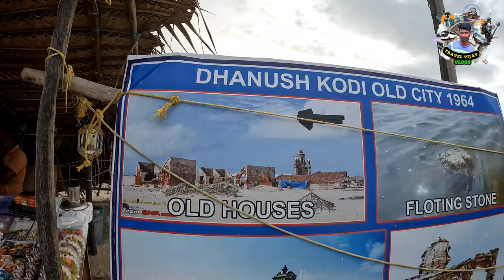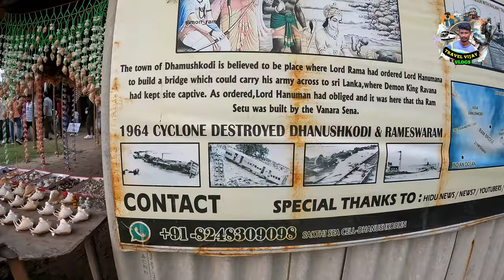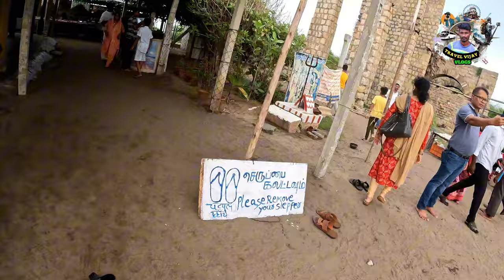அழிந்து போன தனுஷ்கோடி 😭அரிச்சல் முனை🔥 Dhanushkodi 🔥 Pamban Bridge 🌉 ராமர் பாலம் 🔥 Travel Vijay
ARICHAL MUNAI HISTORY
Arichal Munai' is the point at which the Indian Ocean meets the Bay of Bengal and the spot can be viewed from Dhanushkodi. It is believed that Lord Rama, from the Indian epic of Ramayana, pointed to the end of his bow and asked his troops to build a bridge across the ocean to reach the demon king Ravana's Lanka.

Dhanushkodi History
தமிழகத்தில் உள்ள அழகிய கடற்கரைகளில் ஒன்று தனுஷ்கோடி கடற்கரை. உலகம் முழுவதிலும் இருந்தும் லட்சக்கணக்கில் சுற்றுலாப் பயணிகள் இங்கு வருகின்றனர். மக்களின் சிரிப்பை கேட்கும் இந்நகரம் ஒரே ஒரு நாள் மக்களின் மரண ஓலத்தை கேட்டது. தமிழ்நாட்டின் வரலாற்றில் அழிக்க முடியாத வடுவாக மாறியது அந்த அழுகை

Instagram.com/travel_with.me_vijay

Ramanathapuram Cyclone, 1964 Dhanushkodi Cyclone